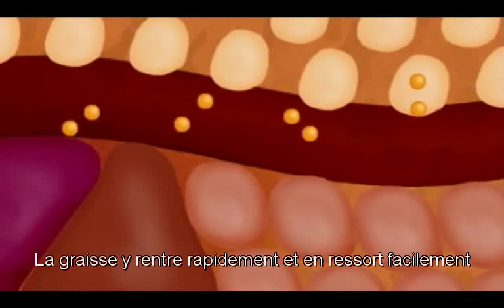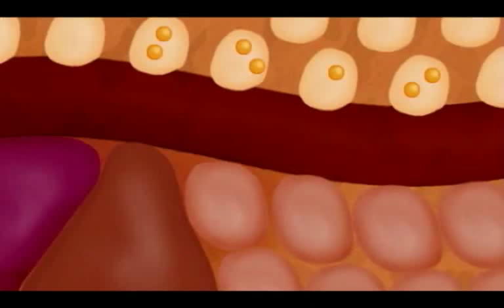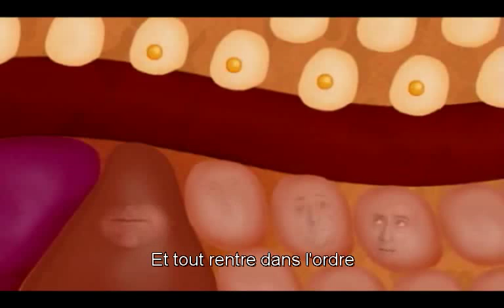Pourquoi vous devenez gros ?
Pourquoi certaines personnes grossissent plus que d'autres ? Pourquoi vous pouviez manger plus et sans prendre de poids quand vous étiez puis jeune ? Quel est le rôle de l'insuline dans la prise de poids ? Toutes ces questions trouvent réponse dans cette vidéo.